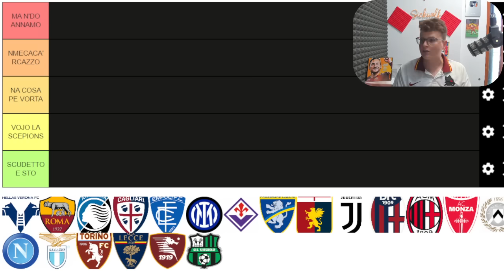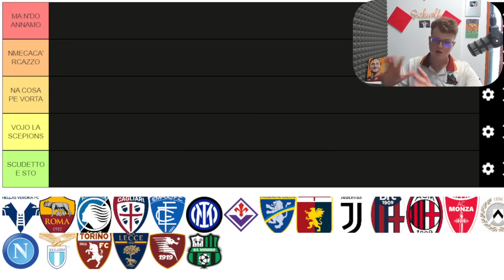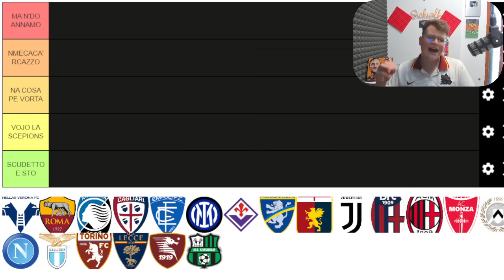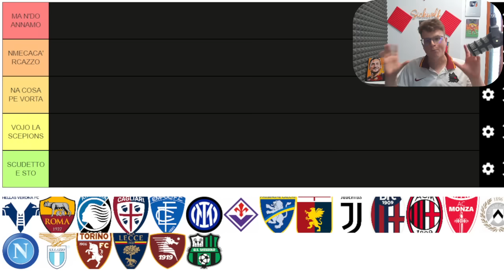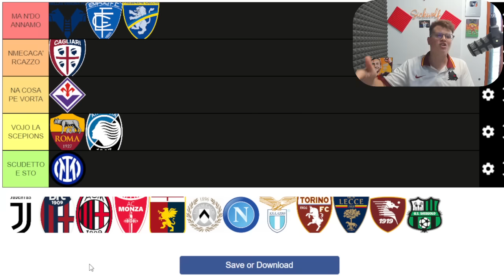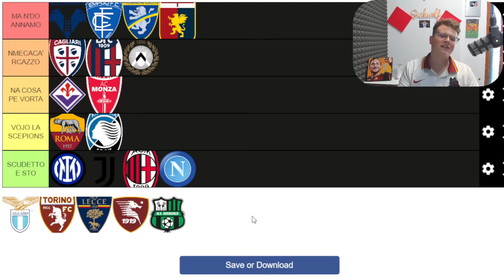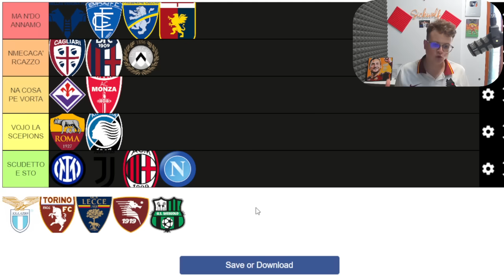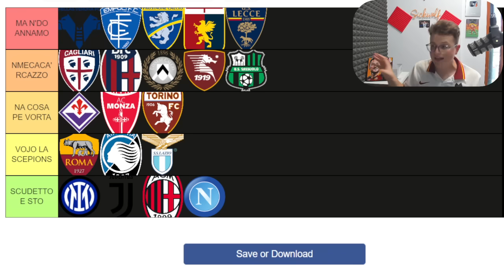TIER LIST con le SQUADRE di SERIE A 2023-24 (PRONTO AGLI INSULTI) - SICKWOLF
TIER LIST con le SQUADRE di SERIE A 2023-24 - SICKWOLF